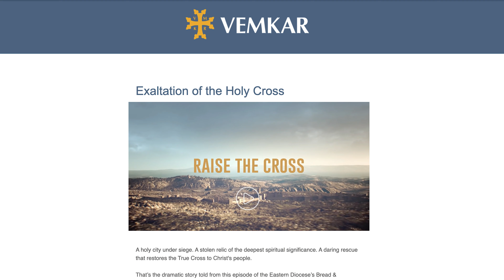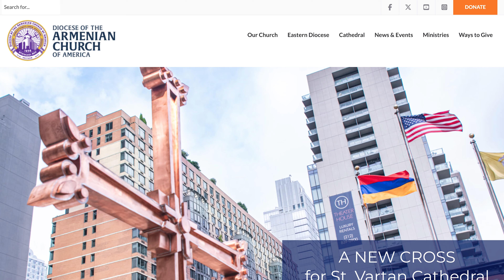A Word From Bishop Mesrop - You Are Making A Difference!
In this short video message, Diocesan Primate Bishop Mesrop Parsamyan reflects on a glorious summer of activity, and welcomes the fall season of uplifting, energetic, sacred and cultural events across our Diocese.

Most of all, he conveys his deep gratitude for the support that makes all of these activities possible: “It’s your support, your prayers, your involvement that keep our ministries thriving!” Bishop Mesrop says.

Your generous gift to the annual Bishop’s Appeal will help the Eastern Diocese expand its outreach and programming for the coming year.

In the words of our Primate: “Your generosity is a gift from God. And it’s making a difference!”